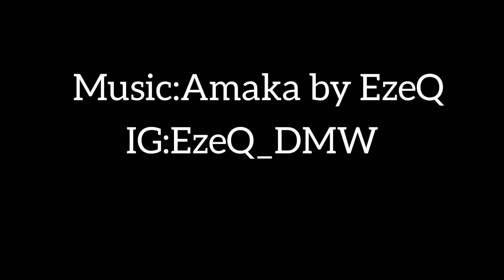Dreamer Comedy Academy:When I'm not a Musician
When I'm not a Musician•W /@ezeq_dmw and Dreamer_sis.

Heywhy Properties is one of the fastest uprising Real Estate Agency in osogbo with integrity and  budget paced.

They work mainly on clients and customers budget and taste.

On Google as Heywhy Properties

Pictures are available before inspections

They also sell and Buy second hand properties (Tv, Fridge, Generator, A.c and co), They declutter properties for those traveling or relocating.

Company only charges 10%.

They are situated at oke baale, uniosun area, osogbo.